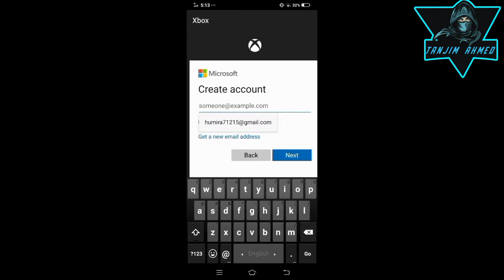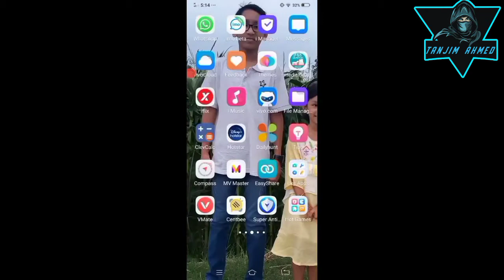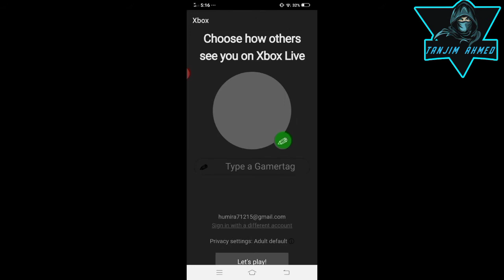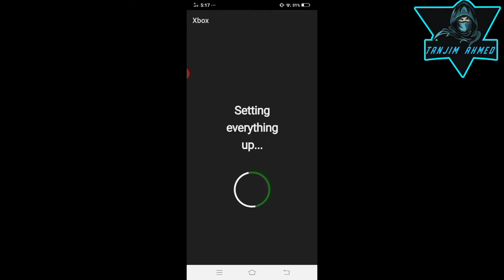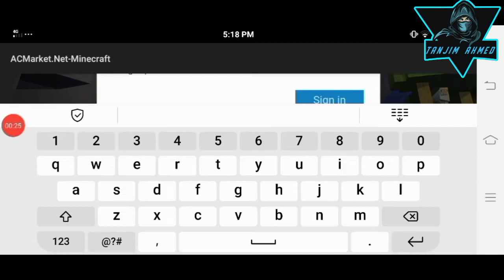How To Play Multiplayer in Minecraft|| New Trick Of 2020|| Multiplayer With Friends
বন্ধুরা, এই ভিডিও তে আপনারা দেখতে পারবেন যে কীভাবে Minecraft এ Multiplayer খেলোয়াড় হয়।
ভিডিও টা মনোযোগ দিয়ে দেখুন।